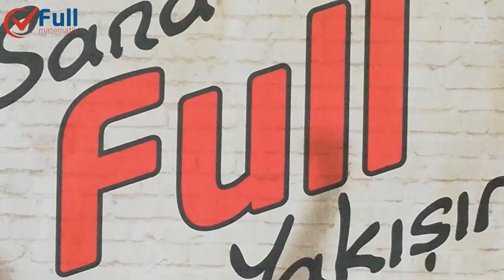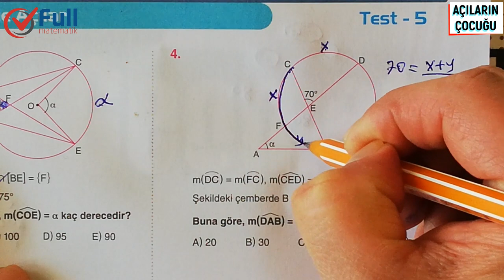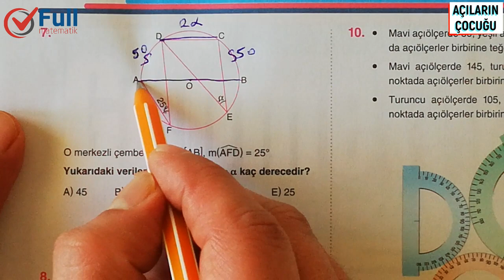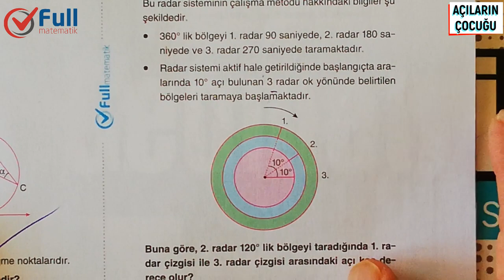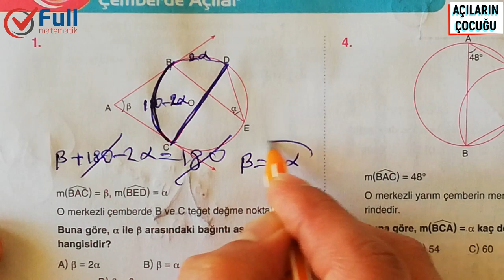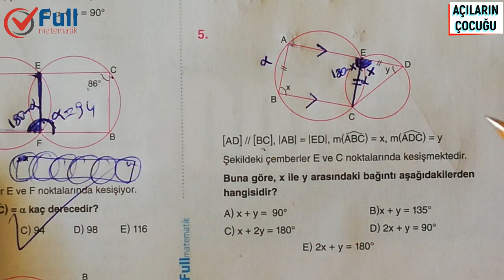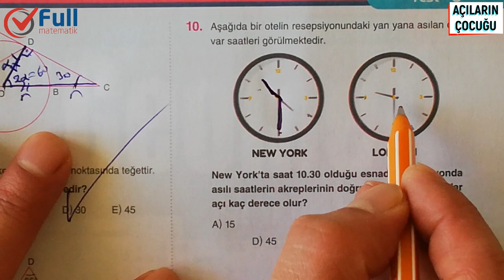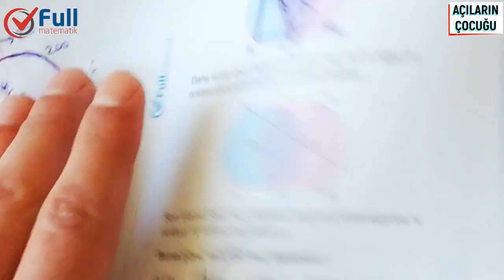ÇEMBERDE AÇILAR TEST 5 ve 6 FULL MATEMATİK YAYINLARI 2020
çemberde açı,
çemberde açı kuralları pdf,
çemberde açı özellikleri,